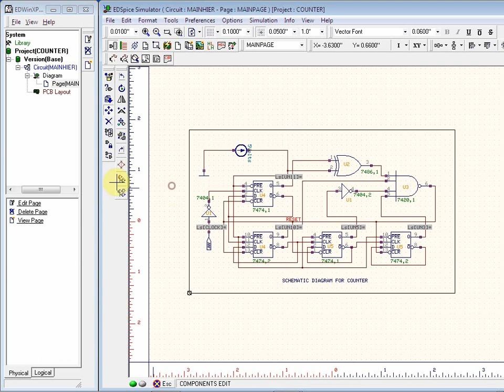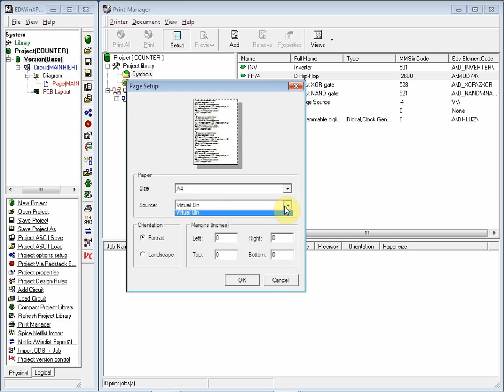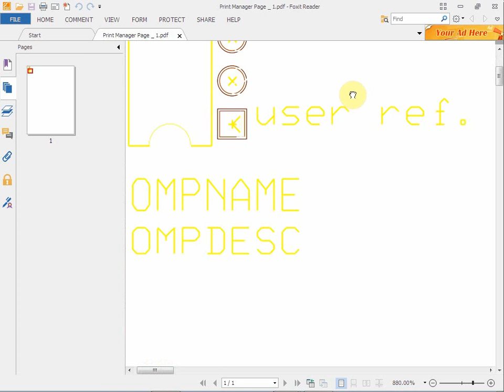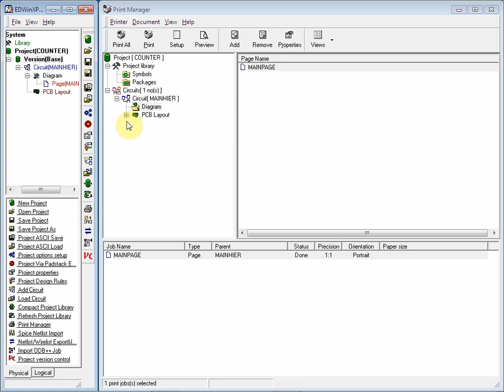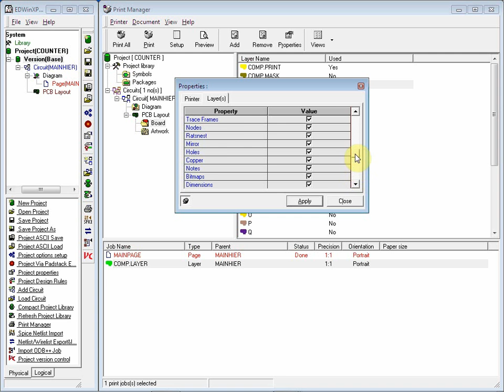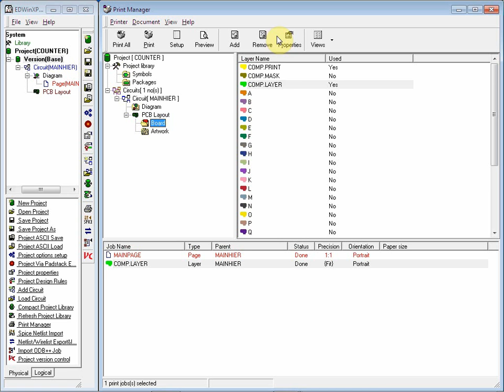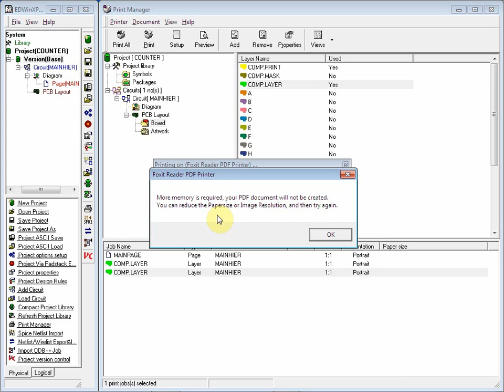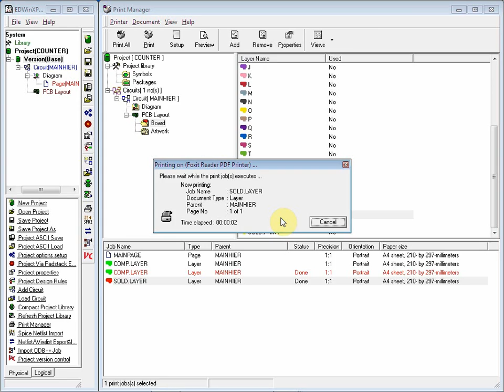Using print manager in EDWinXP